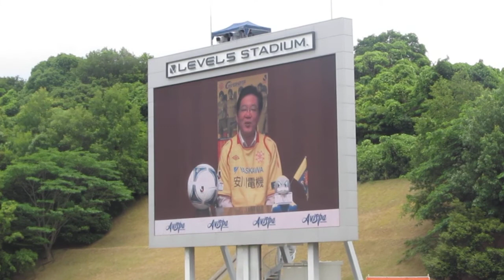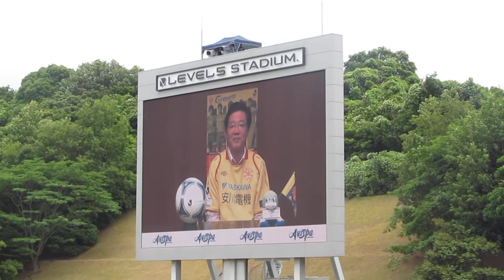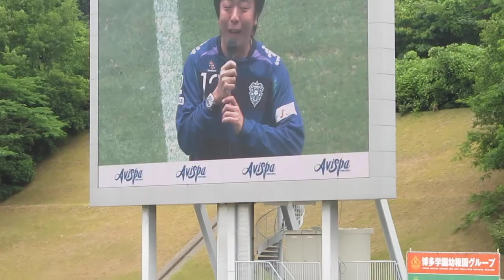福岡ダービー 両市長挨拶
2010年は行われなかったレベルファイブスタジアムのビジョンを利用し
北橋北九州市長はビデオメールにて
それに応える高島福岡市長
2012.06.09